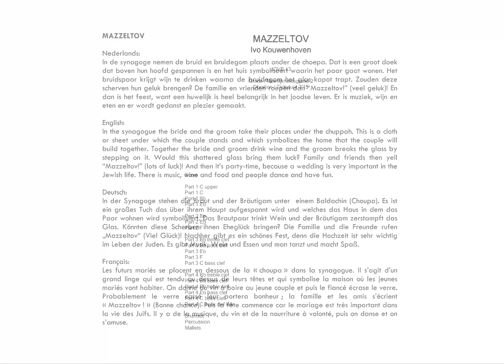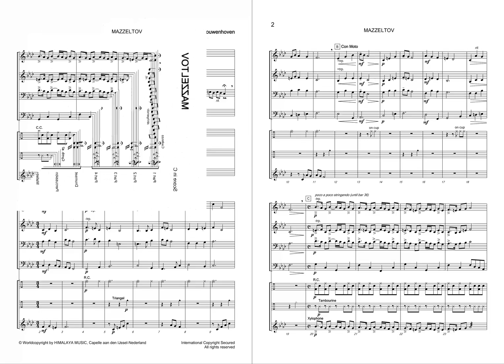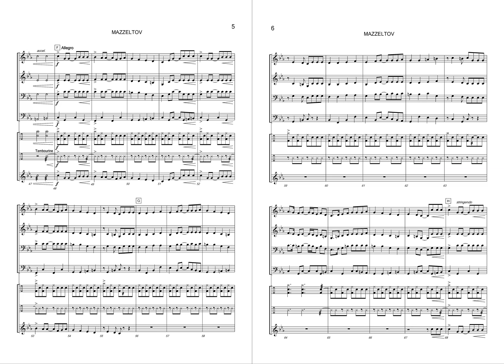Mazzeltov - Ivo Kouwenhoven | Himalaya Music